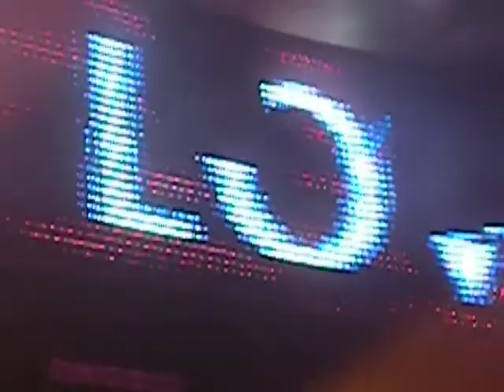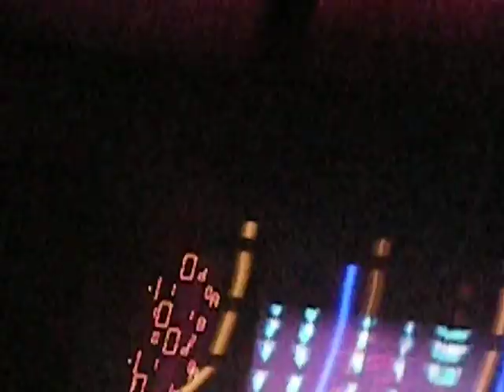Michael Canitrot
Hommage à Michael Jackson par Michael Canitrot @ Queen 26.06.09